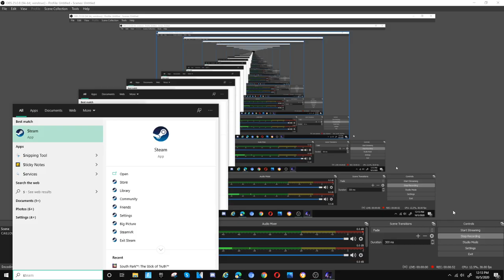Five Nights At Candy's 2 Secret Minigames